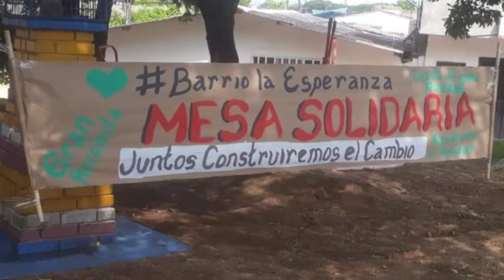Mesa solidaria en la comuna cinco de Barrancabermeja